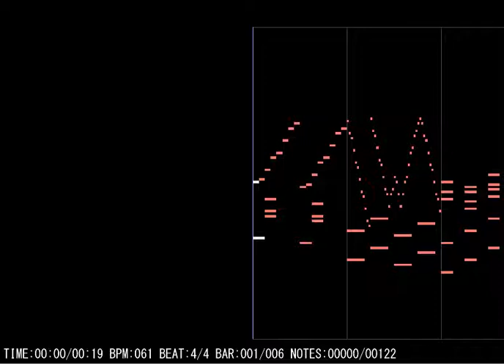filler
should've uploaded this to my alt but whatever